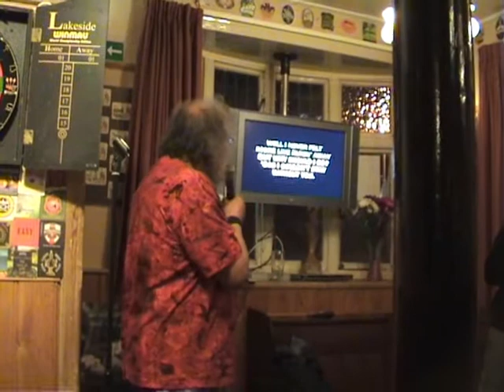Gate's Got Talent — Dave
Around 2010 the Garden Gate pub in Aldershot held 'Gate's Got Talent'. A charity night in aid of Comic Relief. This is Dave's act for the evening.